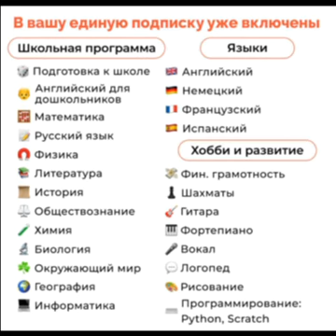Рита Марсо. Нам нравится жить на Кипре )) 👍👍👍